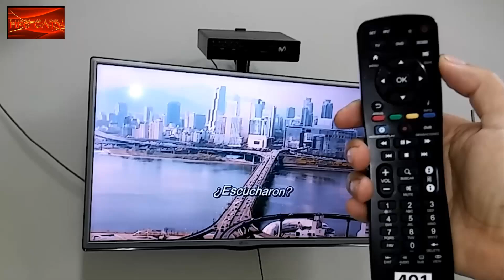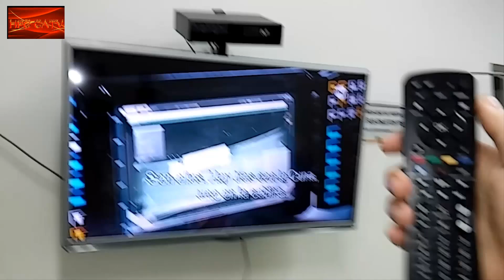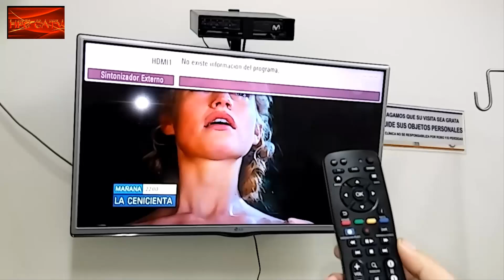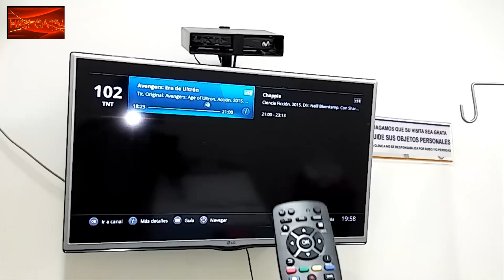COMO REALIZAR UNA BUSQUEDA REMOTA O MANUAL DE CODIGO DE TV CON EL CONTROL NEBULA DE MOVISTAR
SI TE CANSASTES DE PROBAR CON TODOS LOS CODIGOS DE LA LISTA Y AUN ASI NO LOGRASTES PROGRAMAR TU TELEVISOR O SE TE PERDIO EL CONTROL REMOTO DE TU TELEVISOR Y NO SABES QUE HACER ,NO TE DESESPERES  UTILIZA EL CONTROL REMOTO UNIVERSAL DE TU DECODIFICADOR Y CONFIGURA TU TELEVISOR . HACIENDO UNA BUSQUEDA REMOTA DE CODIGOS DE FORMA MANUAL SIGUIENDO LOS PASOS QUE ACONTINUACION SE MUESTRA.
-APRETAR  TV 1 VEZ –EL LED ROJO OSCILARA 1 VEZ
-APRETAR  SET HASTA QUE EL LED OSCILE 1 VEZ Y LUEGO 2 VESES
-APRETAR LOS NUMEROS 991 Y EL LED OSCILARA 2 VESES
-LUEGO APRETAR EL NUMERO 1 EL LED OSCILARA 1 VEZ
-AL FINAL  APRETAR EL BOTON CH+ HASTA QUE LA TV SE APAGUE
-LUEGO APRETAR SET Y LA LUZ OSCILARA 2 VESES ESTO INDICARA QUE EL CODIGO QUE APAGO LA TV QUEDO GUARDADO.
-LUEGO YA APRIETAN POWER PARA ENCENDER LA TV Y YA LA PUEDEN PROBAR YA QUE ESTARA LISTO.